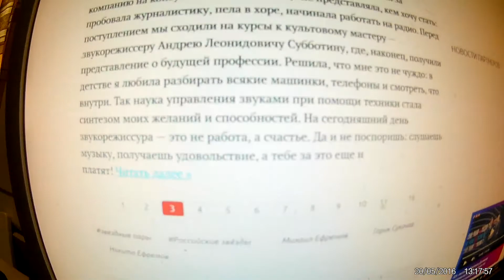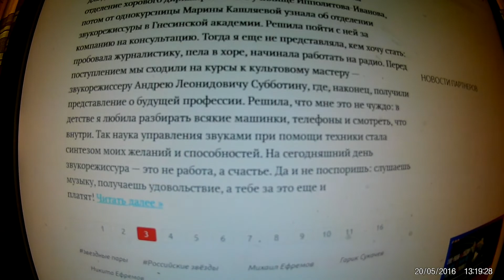Софья Кругликова рассказала о том, каково это быть счастливой женой Михаила Ефремова 6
Софья увидела на холодильнике портрет Бориса Александровича Покровского и спросила
 - Миша , а какое отношение к тебе имеет Борис Покровский ?
 - Ты что , не знаешь ? Это же мой дедушка
 -Выходит, что я вкалываю на твою семью с раннего детства?!

 Ссылка на статью будет в последнем ролике)))
КАРАВАН

ПОМОГИТЕ РАЗВИВАТЬСЯ КАНАЛУ. поддержать ,ТОЛЬКО, если есть возможность карта сбербанка мир 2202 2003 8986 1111